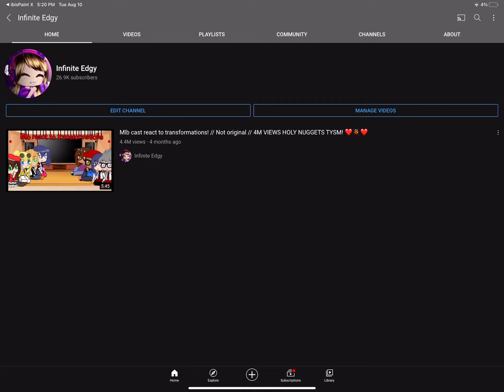Help is it just my screen or-